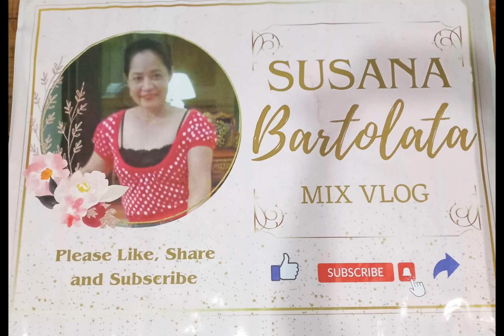DAY 2- ONE WEEK WORKOUT NI ODDIE BOY